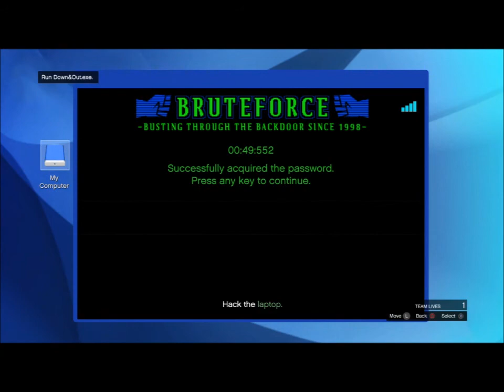GTA V Online - Martin - The Los Santos Connection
All missions are played on hard difficulty using free aim.